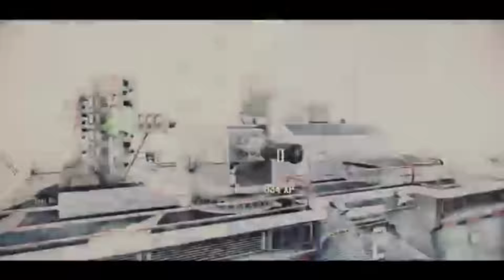My Favorite Last Gen Clips (Goodbye last gen?)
As a community we are deciding to move forward into next gen only from here on out. Thats why i decided to upload this. but we do say this every year, but this time i personally think it will happen. Only last gen cod that may still live on will be mw2 since its the birth and legacy of trickshotting.

Song(s):
Effulgence - Illumine
Cam Meekins - Living It Up
Semisonic - Closing Time

Montage songs:
G-Eazy - Far Alone (feat. Jay Ant)
The King's Dead - Kryptonite Sanity House (KSH) (ft Dani Ummel)

ep.1: Audiostrobelight - All's Well That Ends Well
ep.2: The Anix - In The End
ep.3: Jakwob - Slaves (feat. The 14th)
ep.4:  Smooth - I Try
ep.5: Morgan Page - Fight For You (Culture Code Remix)
ep.6: In order